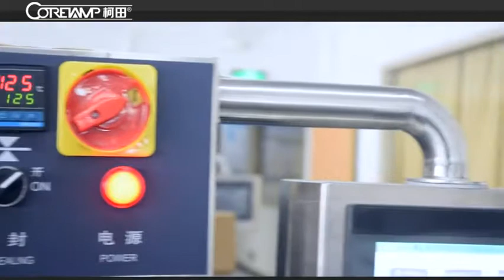Semi Automatic Flow Wrap Packaging Machine for Seasoning Bag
Get Free Customization Program For You
Contact Nancy :